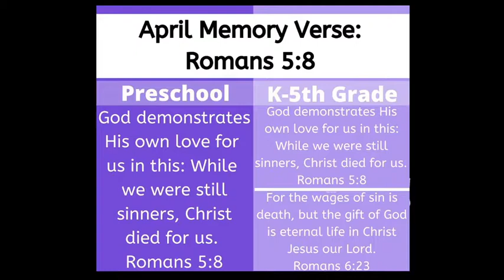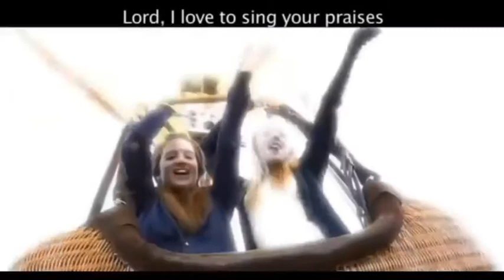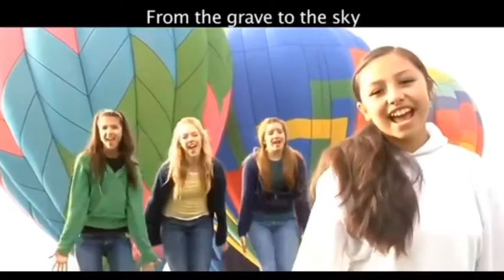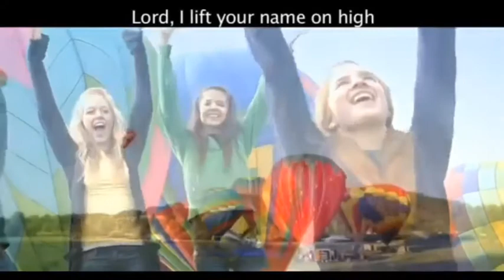Madison Crossroads Kids online Kids Church EASTER- April 12th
Join us in watching the final segment of the Easter Story- The Resurrection!